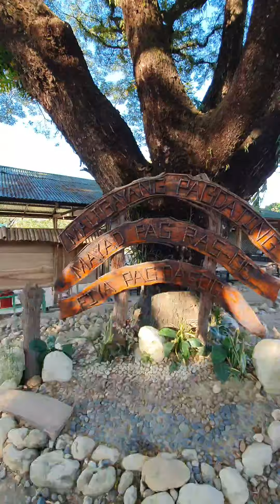Saturday ride : Dec 2, 2023 - Brgy Naibuan, San Jose, Occidental Mindoro